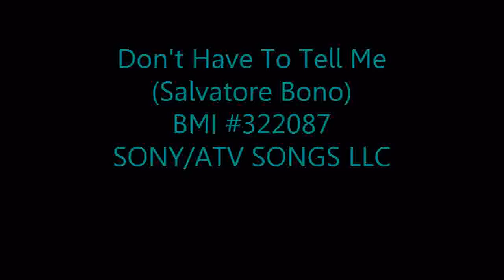13 DON'T HAVE TO TELL ME HD The Stetsonics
Don't have to tell me (Sonny Bono).
The 13th tribute cover from The Stetsonics.